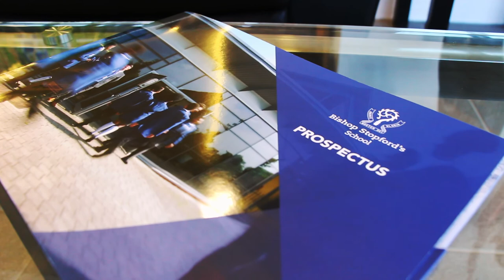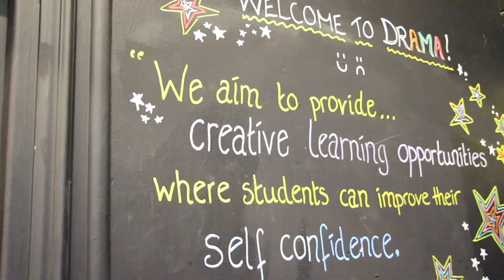Bishop Stopford's School Enfield 2017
This is a school where academic performance is central to all we do, but we also seek to nurture each student’s spiritual, moral, emotional and physical development. We aim to prepare young people for adult life.